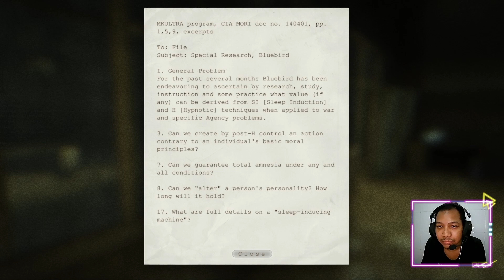【Let's Play】 Outlast. "Courtyard: The Bloody Fountain." | Part-07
Developer : Red Barrels
Publisher  : Red Barrels
Platform   : PS4, Xbox One, Windows OS, OSX, Switch
Update :
⏭ On first [Mon / Tue / Wed]
⏭ On Weekend [Friday / Saturday]

*** [Gameplay, Walkthrough] ***
=== " Male Ward, Courtyard, Female Ward " ===
00:00 intro
00:47 bathroom
01:57 cafetaria
03:33 maintain water system
05:29 laundry
08:00 baths
10:29 water system on
13:10 courtyard-1
16:09 keygate
18:23 courtyard-2
20:08 courtyard-3
22:32 walker [run]
23:43 to be continue

My Specs:
- Laptop, Notebook
- ASUS ROG GL503-GE [2018]
- i7-8750H, GTX-1050Ti

Recording
- Color in-Game : 'Reshade 5.7.0'
- Headset/Mic   : 'Rexus Vonix F30'
- Webcam  : 'MIXIO F11 PRO'
- Record  : 'OBS Studio 29.0.2'
- Editing  : 'DaVinci Resolve 18.1.4'